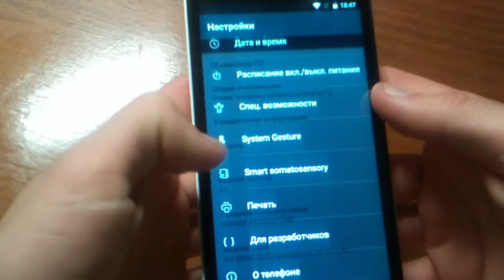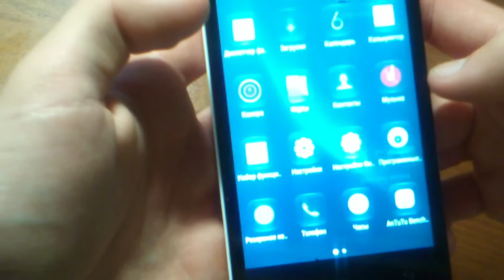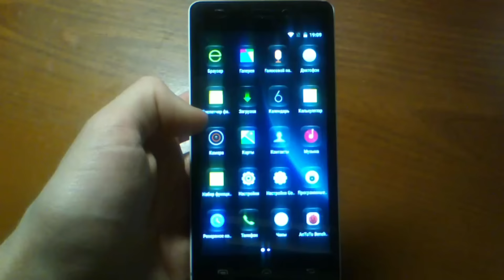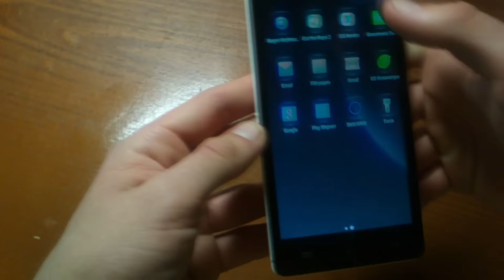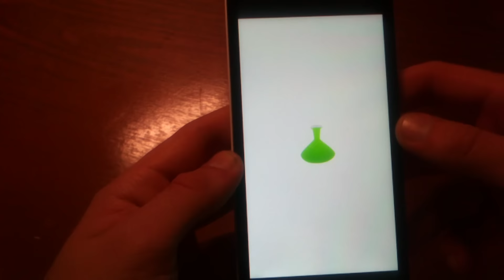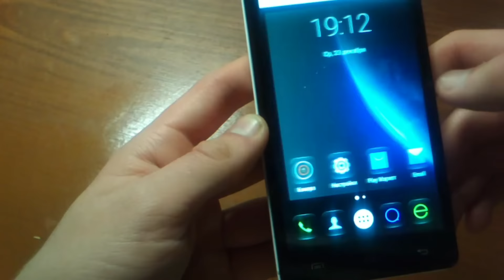обзор бюджетного смартфона doogee x5 купленного на aliexpress за 50$..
Здравствуйте сегодня мы будем делать обзор на смартфон компании Doogee, который я купил в интернет магазине Aliexpress за 50$

Общие характеристики

Тип   смартфон
Операционная система   Android 5.1
Тип корпуса  классический
Материал корпуса  пластик
Управление  сенсорные кнопки
Тип SIM-карты  micro SIM
Количество SIM-карт  2
Режим работы нескольких SIM-карт  попеременный
Вес  130 г
Размеры (ШxВxТ)  72.2x143x8.8 мм

Экран
Тип экрана цветной IPS, 16.78 млн цветов, сенсорный
Тип сенсорного экрана мультитач, емкостный
Диагональ5 дюйм.

Мультимедийные возможности
Фотокамера 5 млн пикс., светодиодная вспышка
Запись видеороликов есть
Фронтальная камера есть, 2 млн пикс.
Аудио MP3, FM-радио
Разъем для наушников 3.5 мм

Связь
Стандарт  GSM 900/1800/1900, 3G
Интерфейсы  Wi-Fi 802.11n, Bluetooth 4.0, USB
Спутниковая навигация  GPS
Cистема A-GPS  есть

Процессор  MediaTek MT6580, 1300 МГц
Количество ядер процессора  4
Видеопроцессор  Mali-400 MP2
Слот для карт памяти есть, объемом до 32 Гб

Питание
Емкость аккумулятора  2400 мА⋅ч
Тип разъема для зарядки  micro-USB

Другие функции
Управление  голосовой набор, голосовое управление
Режим полета  есть

Дополнительная информация

 Комплектация
смартфон, батарея, зарядное устройство, кабель USB

обзор смартфона doogee x5
какой смартфон до 50$ купить